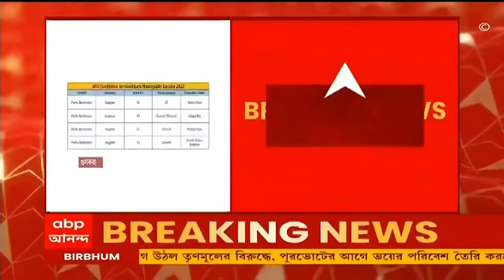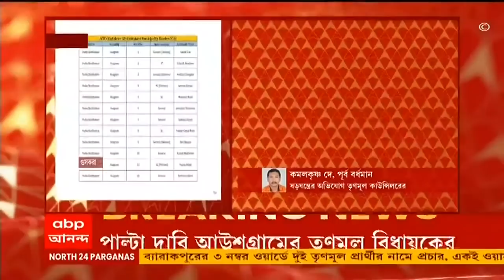‘অনুব্রত মণ্ডলের সঙ্গে মত পার্থক্যের জেরে তাঁর নাম বাদ’, বিস্ফোরক গুসকরা পুরসভার বিদায়ী কাউন্সিলরের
রাজ্য কমিটির সই করা তালিকায় নাম থাকলেও, অনুব্রত মণ্ডলের তালিকায় বাদ। ষড়যন্ত্রের অভিযোগ পূর্ব বর্ধমানের গুসকরা পুরসভার ৪ বারের তৃণমূল কাউন্সিলরের। রাজ্য কমিটির অনুমোদিত তালিকায় নাম থাকা সত্ত্বেও, অনুব্রত মণ্ডলের সঙ্গে মত পার্থক্যের জেরে তাঁর নাম বাদ দেওয়া হয়েছে। এমনই অভিযোগ মল্লিকা চোঙদারের। রাজ্য কমিটির অনুমোদিত তালিকায় থাকা ৪ জনের নাম পরিবর্তন করা হয়। আউশগ্রামের তৃণমূল বিধায়কের দাবি, এলাকাবাসীর দাবি মেনেই নাম পরিবর্তন।